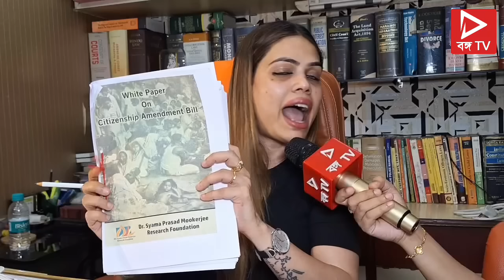"রায়ের আগে গোমূত্র কুলকুচি করত অভিজিৎ গাঙ্গুলী"সায়নীর এই মন্তব্যে ধুয়ে দিলেন নাজিয়া